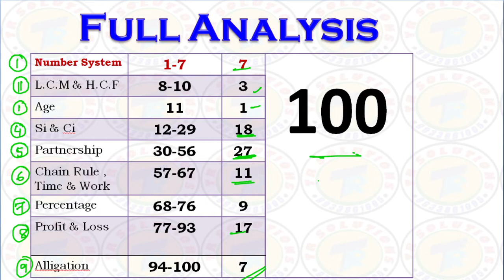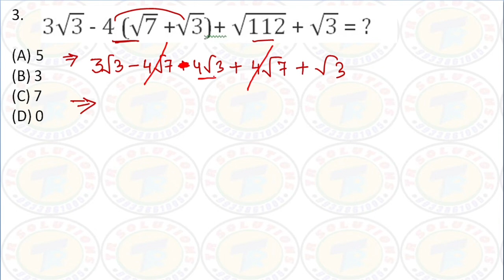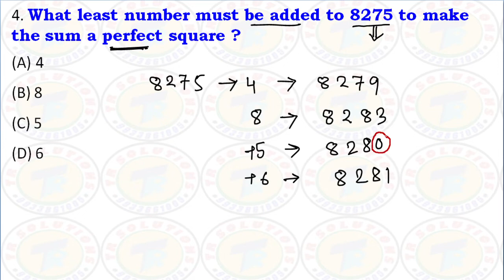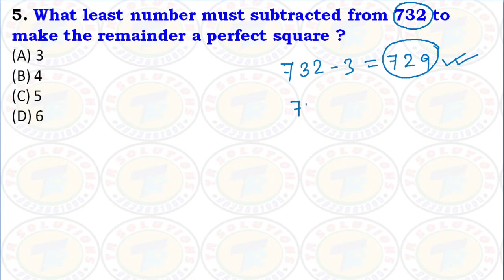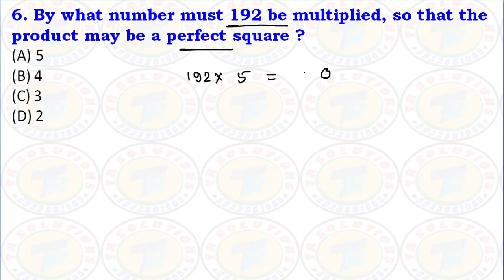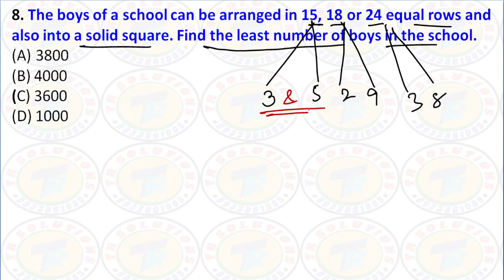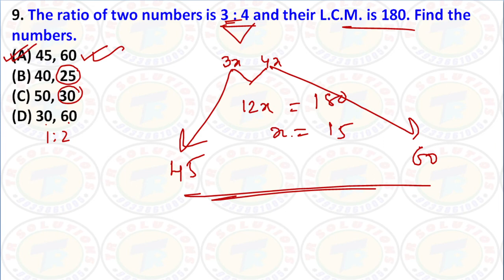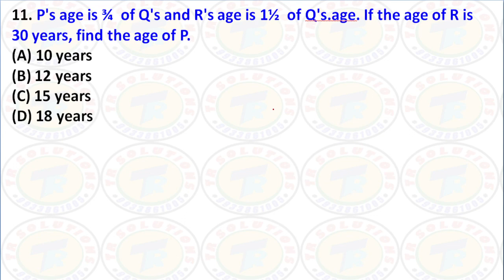WBCS Mains 2019 || PAPER - VI Full Solutions || Wbcs Maths Previous year Part - 01||By~Titab Roy Sir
:  অনলাইন ক্লাসের বিশেষত্ব  :
👉গণিতের ভিত্তি মজবুত করার জন্য , একদম বেসিক থেকে Concept Clear করে দিয়ে অঙ্ক শেখানো হয় এখানে।

👉অংক সমাধানের পাশাপাশি অঙ্কটি কিভাবে করলে পরীক্ষায় কম সময়ে করতে পারবে তার  Unique Tricks পাবে। যা তোমাকে বাকিদের থেকে কয়েক ধাপ এগিয়ে নিয়ে যাবে।

👉সূত্রবিহীন নিজে নিজে বুঝে দ্রুত অঙ্ক করার কৌশল প্রদান করা হয় ।

👉চ্যাপ্টার ধরে ধরে অঙ্কের সাথে রিজনিং ও করানো হয় ।

👉সপ্তাহে 5 দিন লাইভ ক্লাস, সমস্ত ক্লাস রেকর্ড থাকবে যে কোনো সময়ে দেখা যাবে। চ্যাপ্টার শেষে মক টেস্ট । জিকে এর সমস্ত নোটস PDF করে দেওয়া হয় ।

👉এই ক্লাসে যুক্ত হলে অংকের ভয় দূর হবে এবং আশা করা যায় সবাই উপকৃত হবে।

👉 ক্লাস করতে চাইলে যোগাযোগ করো : 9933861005

🩸Full Live Class Course Details:🩸

1. Full Course Live Class Based on Latest Pattern

2. Ask Doubt Personal WhatsApp Groups for Discussion.

3. Recorded Video Available till Course Completion.

4. 18X7 User Support & Guidance.